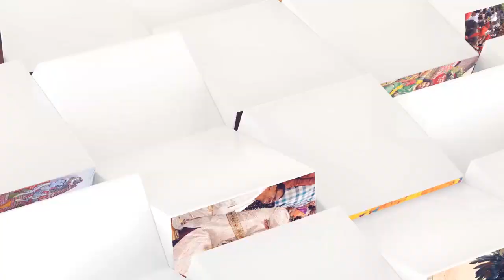Odi Biyyam Significance||ఒడి బియ్యం లేదా ఒడిగంటి బియ్యం వెనుక ఉన్న అసలు విషయం||Telugu Traditions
OdiBiyyam or VadiBiyyam or OdigantiBiyyam is a traditional ceremony performed for married couples in Rayalaseema, Telangana and certain Andhra regions.

The ceremony is performed first time during the marriage.

After marriage, at least once in a five years the parents invite their married daughters along with their husbands to perform this traditional event. Parents of the married woman give money to buy clothes or buy clothes per daughter's choice for the ceremony. A good quantity of rice is mixed with turmeric, dried coconut core and other ingredients. At least five married women (not widowed) come one after another and put rice in a cloth wrapped around the neck and spread out in the front.

This event will be attended by near and dear to share happiness and spread love among the family, relatives and friends.

About Us:
TeluguTraditions strives to be a living encyclopedia of Telugu culture and traditions documenting the past & current traditions by passing on the legacy to the future generations.